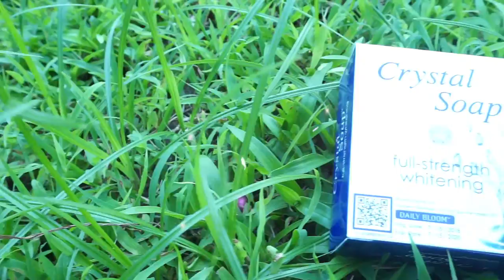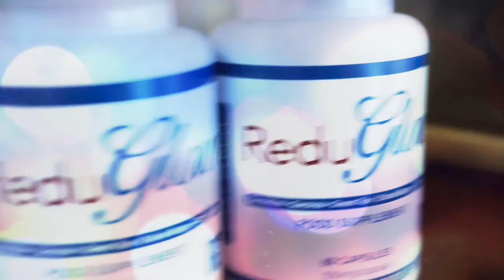TEP TV: Bizz Online (2nd Episode) featuring Crystal Soap and Crystal Glow Glutathione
When glass-skin is so in, you need the power combo of CRYSTAL SOAP and CRYSTAL GLOW GLUTATHIONE.

Make your skin GLOW with CRYSTAL GLOW... Beauty that comes from within!

Tostado Ent. Prod. TEP TV

You may also add our FB Account
Tostado EntProd

Cheers!